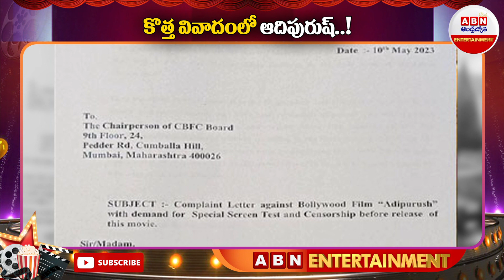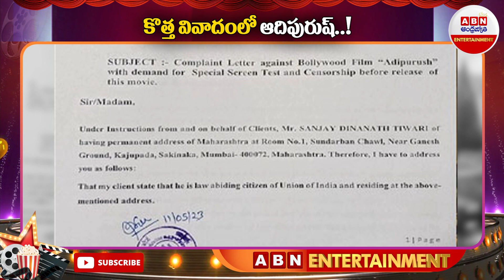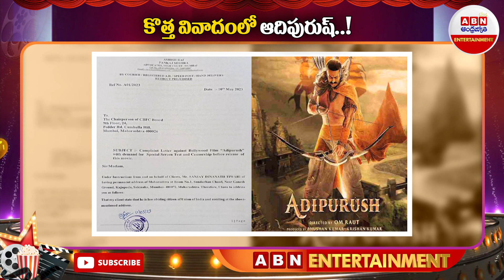Prabhas Adipurush in Trouble: కొత్త వివాదంలో ఆదిపురుష్..! || ABN ENT